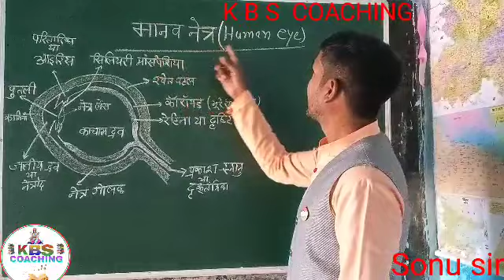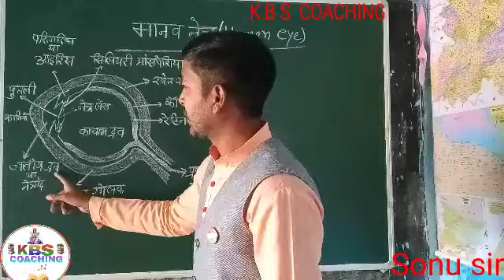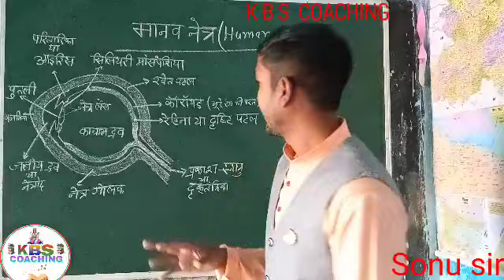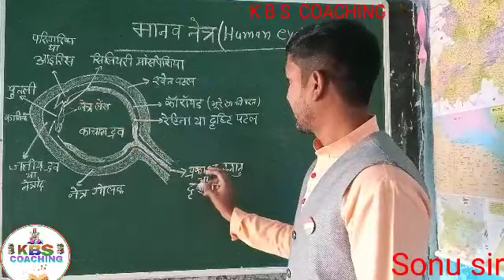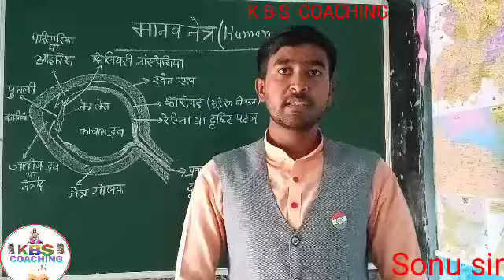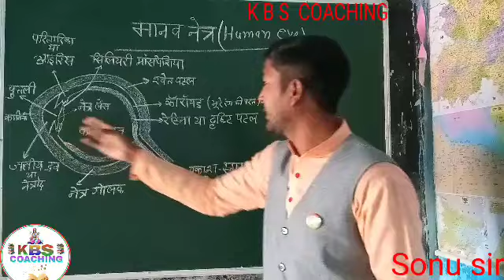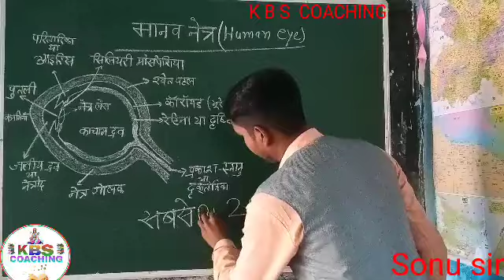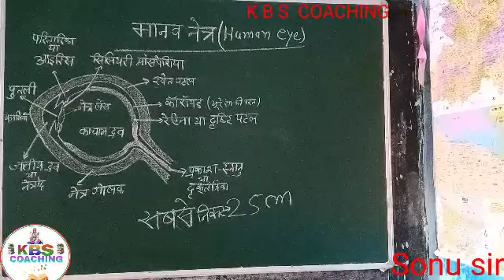मानव नेत्र (human eye)